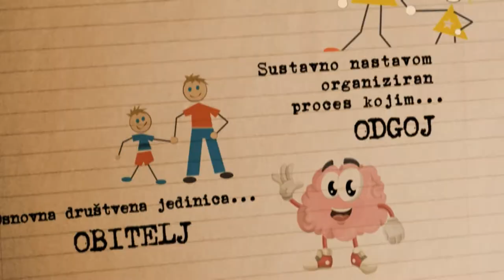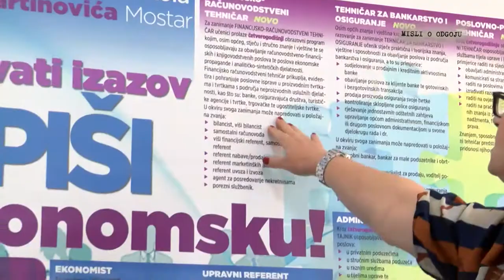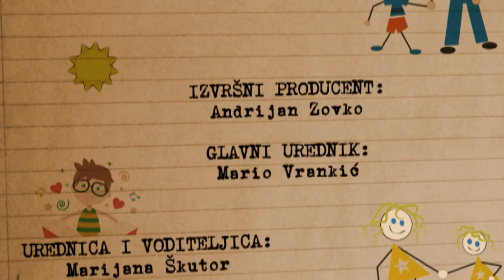NAŠA TV | MISLI O ODGOJU: MLADEN KVESIĆ I GORAN PRODANOVIĆ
Misli o odgoju, 8. svibnja 2018.

Gosti:

Mladen Kvesić, Studij kineziologije Sveučilišta u Mostaru;
Goran Prodanović, profesor tjelesne i zdravstvene kulture, Srednja ekonomska škola Joze Martinovića, Mostar.

Urednica i voditeljica: Marijana Škutor